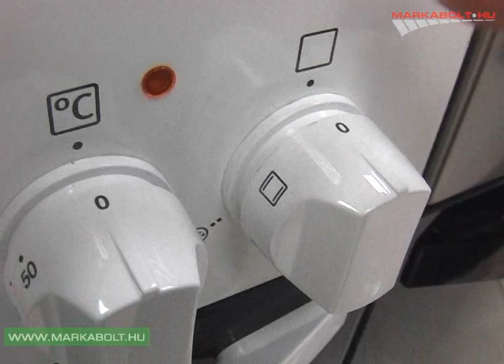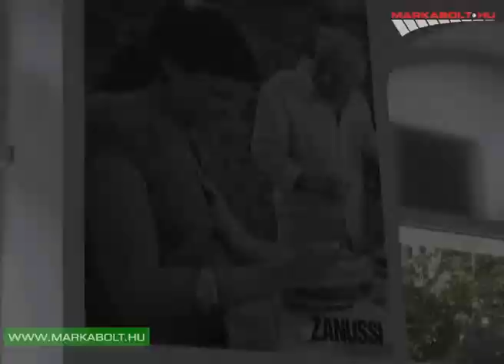Zanussi ZCK552G1WA tűzhely Márkabolt